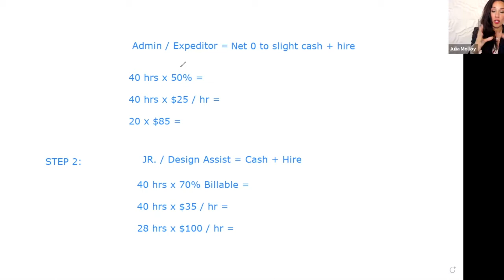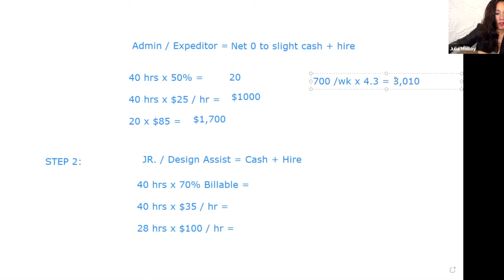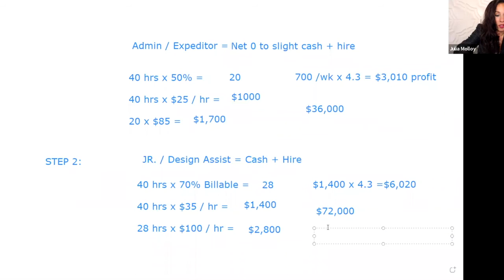Hiring and Profit Strategy